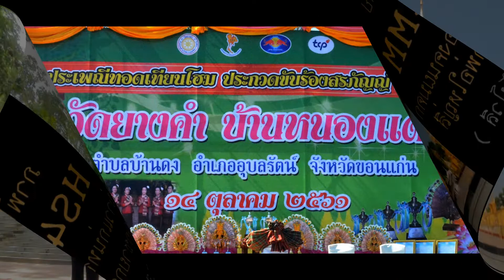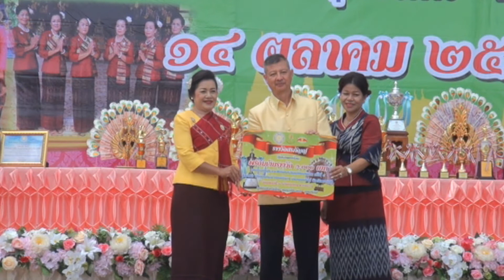พิธีเปิด การประกวดขับร้องสรภญญ์ ณ วีดยางคำ บ้านหนองแต้ ตำบลบ้านดง อำเภออุบลรัตน์ จังหวัดขอนแก่น ปี